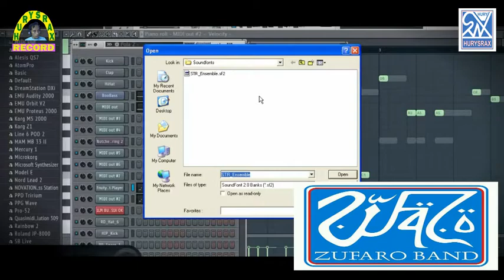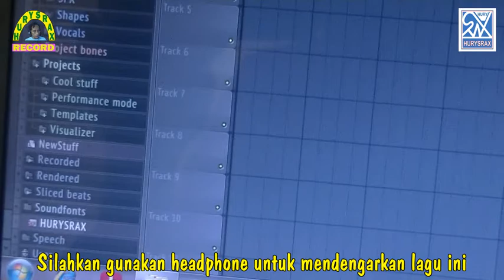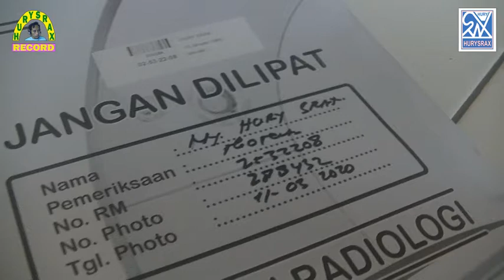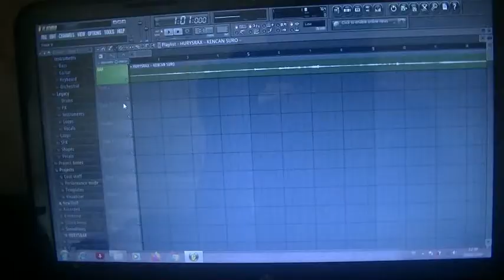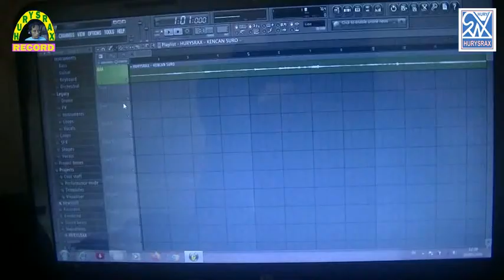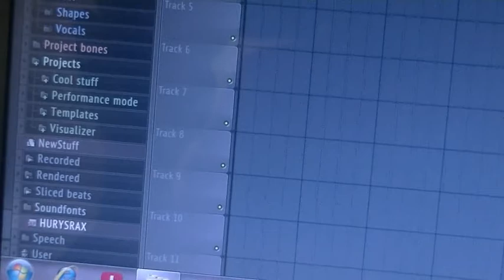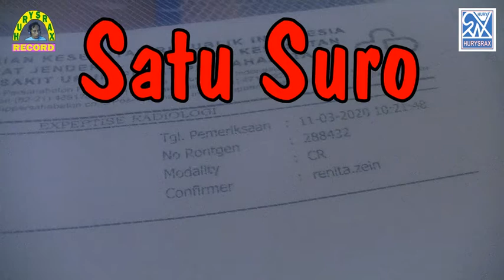Hurysrax - Kencan Suro ( Versi Dangdut )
Karya cipta Hurysrax saat 2003 yang kini telah dirilis kembali ke dalam versi dangdut, semoga kiranya dengan warna musik yang baru pada lagu ini dapat menghibur.